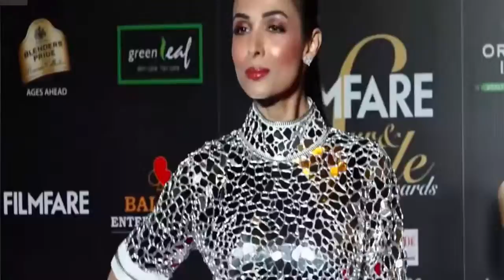Deepika Padukone की घटिया हरकतों से परेशान होकर Anushka Sharma ने सुनाई खरी खोटी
Deepika Padukone की घटिया हरकतों से परेशान होकर Anushka Sharma ने सुनाई खरी खोटी:-Once upon a time now good friends Deepika Padukone and Anushka Sharma were involved in a catfight. Both the actresses have been doing incredibly well in terms of career and are one of the most bankable stars in the country right now. But back in the day, Anushka once slammed Deepika in an interview and revealed that she doesn’t believe in pulling people down. Anushka Sharma opened up on her equation with Deepika Padukone and said, “There is no comparison between Deepika and me. Nothing links us. We do different kinds of films. In fact, she has done more films. I’ve been choosy. I have not picked up just about any role that came my way.”